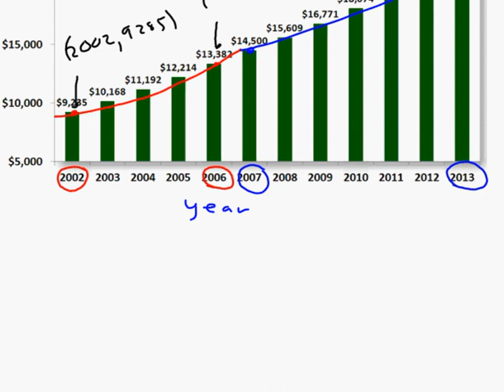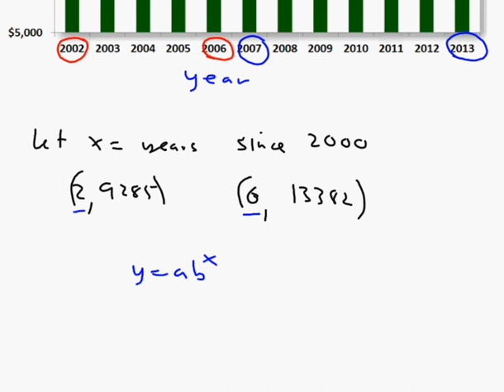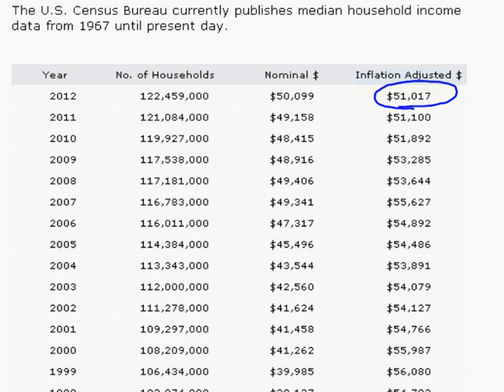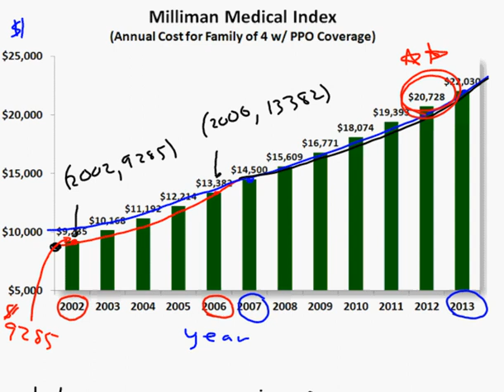10 28 2013 Health Insurance Problem Part 1